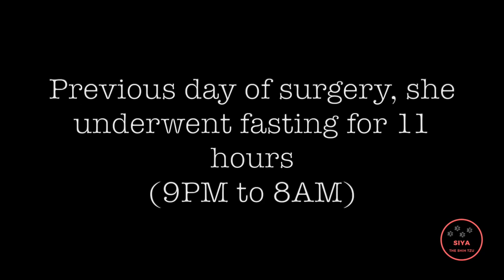Shih Tzu Spay Surgery Recovery | Surgery Area Updates | 1.5 Year Old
Hello buddies,

I am Siya, a female Shih Tzu, born on Feb 2020. I was spayed in the last week of June and in this video you'll see me getting recovered. Also, you'll get to see how the surgery spot had improved in these 10 days.

Cheers, Siya

Crate - 30 inch
Amazon Basics Play Pen - 36”
Pee Pad - 60x90 cm
Travel Feeder Water Bowl

Food that Siya has tried and her mommy would recommend
Non-Skid Slow Feed Pet Bowl